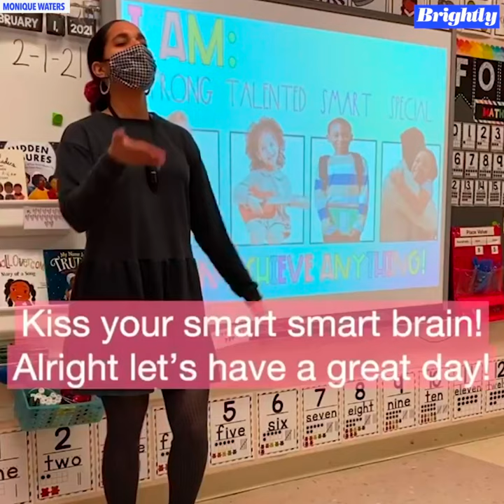Ohio teacher’s affirmation song for her students lifts our spirits | GMA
MoNique Waters, a kindergarten teacher, says the affirmations were inspired by Will.i.am’s song “What I Am” from Sesame Street.